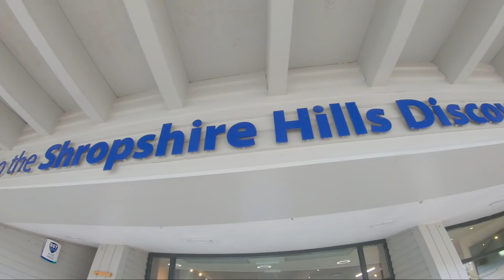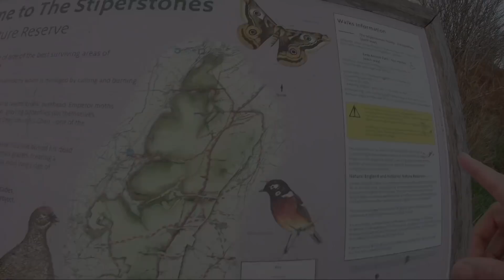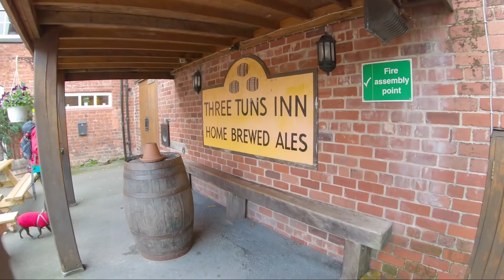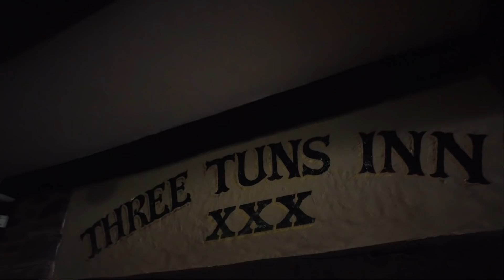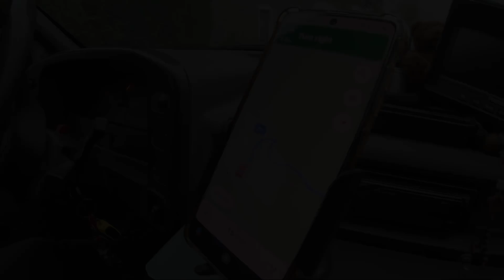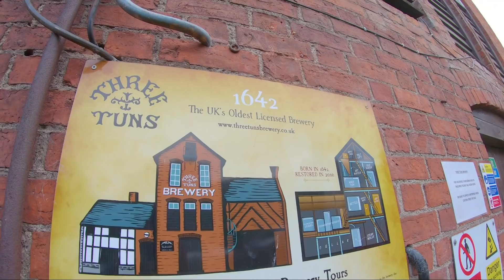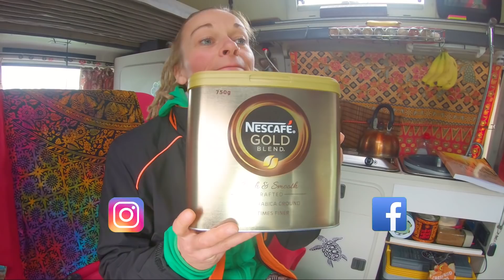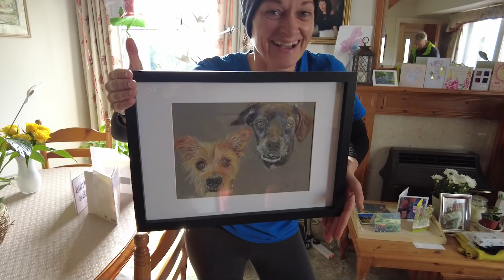WINTER VAN LIFE in the UK BEGINS - (FIRST IMPRESSIONS) - EASY RIGHT!?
If you`d like to try out Readly click the to receive 1 month FREE and then after that it´s only £7.99 per month and you can cancel anytime.

Van life UK has officially began! Join us in this episode as we begin our winter adventure here in the UK.. We begin our travels in the Shropshire Hills and are blown away by the amazing scenery, beautiful villages and visit the oldest brewery in the UK. So far so good as we take on the challenge of full time van life in the UK and share all of the ups and downs!!

We are Nick and Sarah a couple with our 2 little dogs Dizzee and Charlie we are the exPAWers! We have a passion for CREATIVE FILM MAKING and a LOVE FOR TRAVEL and our plan is to DRIVE ACROSS THE WORLD and to inspire others to follow their dreams.

SUBSCRIBE! if you're interested in what it's like to be LIVING IN A VAN, how to TRAVEL THE WORLD ON A BUDGET, easy and healthy VAN LIFE MEALS and the BEST PLACES TO VISIT IN EUROPE and AROUND THE WORLD.

We may not have a new SELF CONVERTED SPRINTER VAN, a VW CAMPERVAN, a 4WD OVERLANDING EXPEDITION VEHICLE, a luxury RV or MOTORHOME but we have all we need in our 30 year old RETRO FORD TRANSIT VAN 'Vinny'.